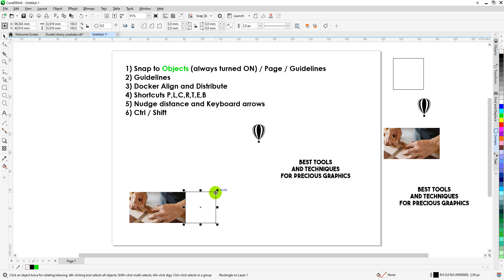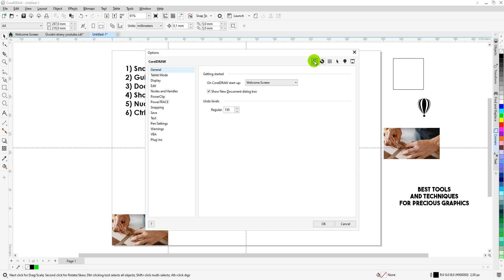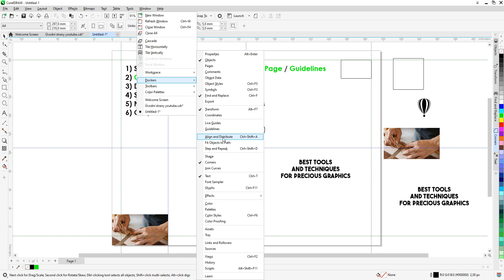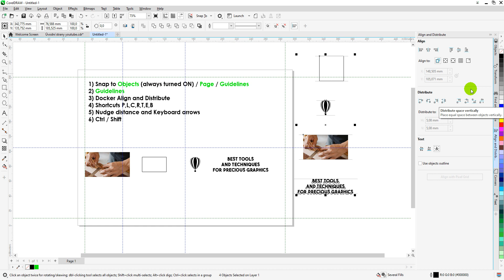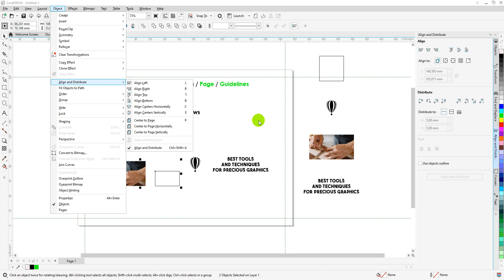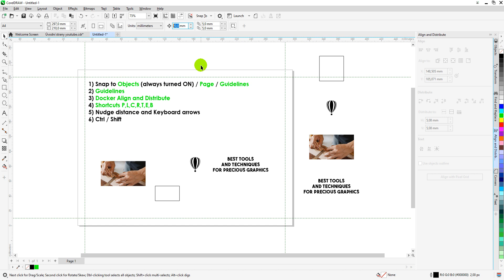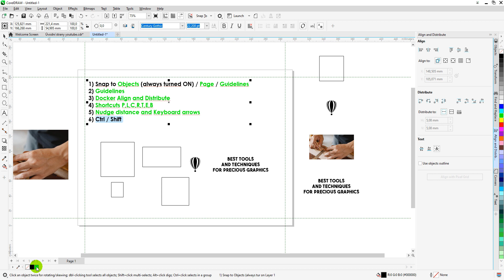CorelDRAW tutorial - how to make precious graphics - snap to / guidelines / align docker / shortcuts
Learn how to work precious in CorelDRAW using Snap to (objects, page, guidelines), Guidelines presets, Align and distribute docker, shortcuts, Nudge distance and keyboard arrows, Ctrl&Shift.

0:00 Snap To (objects, page, guidelines)
01:22 Guidelines
02:35 Align and Distribute docker
04:16 Shortcuts
05:07 Nudge distance, arrows
06:01 Ctrl, Shift

Thanks for free music Did my videos help you?